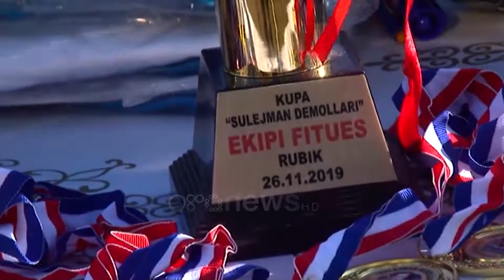Ora News - Rubiku pret kupën "Sulejman Demollari", shkëlqen i riu Ledion Legisi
Mes entuziazmit, u zhvilluar në qytetin e Rubikut Kupa “Sulejman Demollari”. Një aktivitet interesant për të inspiruar brezin e ri dhe për t’iu dhënë një shembull se në çfarë drejtimi duhet të ndjekin për të përqafuar suksesin.

Prezenca e lojtarëve të rinj ishte e konsiderueshme, ndërsa nuk munguan as persoanlitet të futbollit shqiptar. Sulejman Demollari nuk e fshehu kënaqësinë për këtë vlerësim, ndërsa u shpreh se disa të rinj i lanë mbresa.

Sulejman Demollari:"Vërtetë ndihem i privilegjuar. Ju falenderoj të gjithëve, si organizatorët dhe nga njerëzit, nga i gjithë publiku. Ka edhe çuna interesant të themi dhe do të japim dhe një Kupë si lojtari më i mirë. Pashë një numër "8" me emrin Ledio".

"Talentin e Demollarit, sjelljen e tij si futbollist, si njeri të përcillet edhe në këto zona që janë shumë futbolldashës. Pra unë them që këto aktivitete të jenë sa më të shpeshta. Shikova një ambient shumë të mirë sportiv, shikova këto element shumë të mirë nga kalamajtë këtu në Rubik".